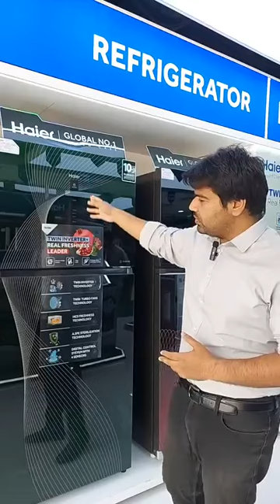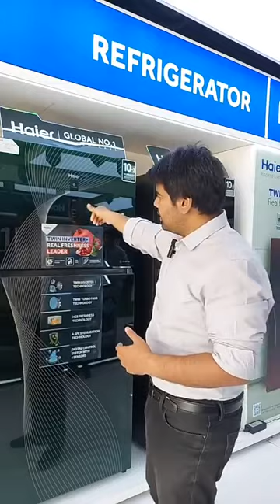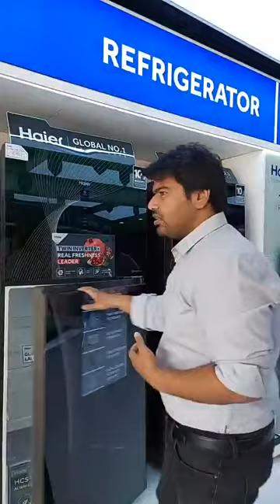Haier New Ref 538IF(R/G/P) Full Detail 2023 And 2024